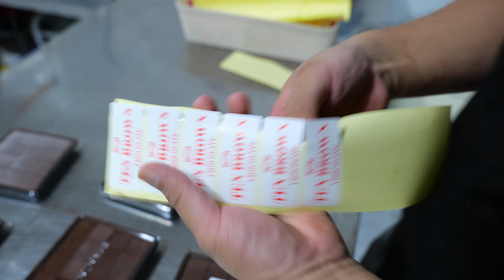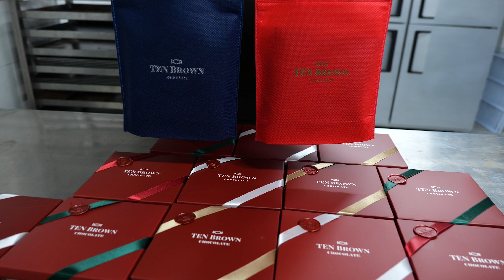100년 된 레시피! 쫀득한 수제 생초콜릿 맛집 – 대구 텐브라운 l Yummy Handmade Pave Chocolate Making – Korean Street Food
100년 된 레시피! 쫀득한 수제 생초콜릿 맛집 – 대구 텐브라운 l Handmade Pave Chocolate Making with 100 Year Old Recipe – Korean Street Food

[대구, 대명동, 텐브라운]
영업시간, 가격 등 자세한 정보는 여기서 확인하세요!

길거리음식부터 전국 맛집소개까지 군침 돋는 ASMR과 영상을
생생하고 재밌게 제공하는 끼룩푸드입니다.

💌온라인 주문(Online Order)
네이버 텐브라운

💌가격(Price)
생초콜릿: 12,000원